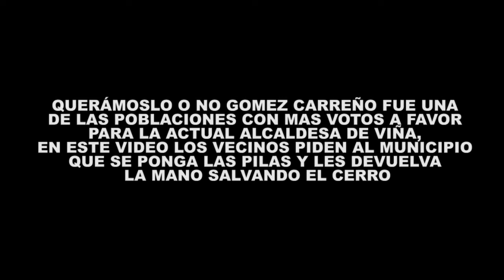VECINOS DE GOMEZ CARREÑO EXIGEN A MUNICIPIO DE VIÑA SALVAR SU PARQUE NATURAL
QUERÁMOSLO O NO GOMEZ CARREÑO FUE UNA DE LAS POBLACIONES CON MAS VOTOS A FAVOR PARA LA ACTUAL ALCALDESA DE VIÑA, EN ESTE VIDEO LOS VECINOS PIDEN AL MUNICIPIO QUE SE PONGA LAS PILAS Y LES DEVUELVA LA MANO SALVANDO EL CERRO